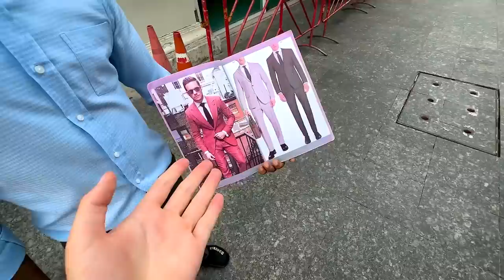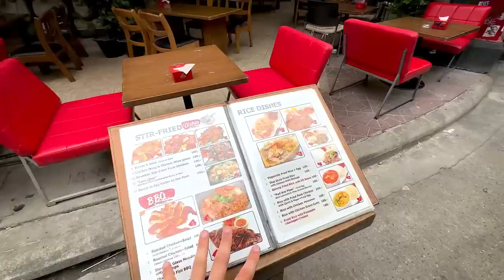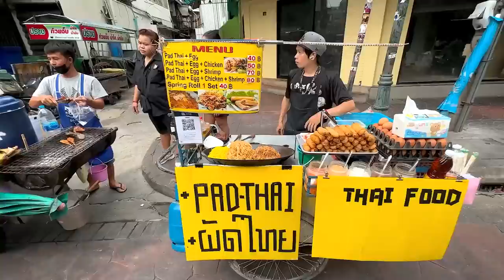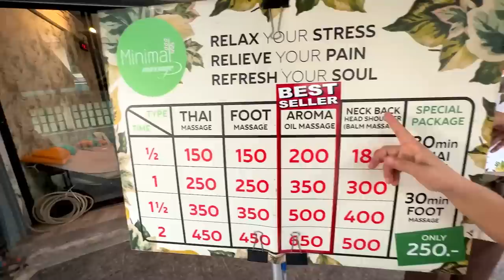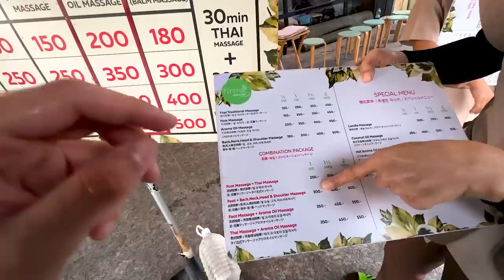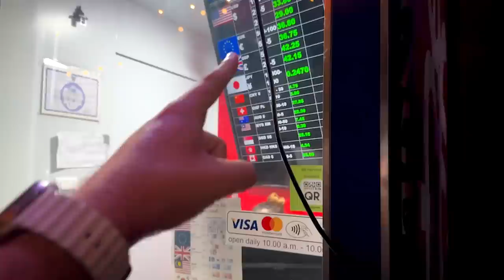PRIMEIRAS IMPRESSÕES DA TAILÂNDIA: ASSIM É A ÁSIA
Nesse video mostramos nossas incriveis primeiras impressões da Tailândia e como é a ásia. Finalmente chegamos na Ásia e dessa vez mostramos as nossas primeiras impressões de um dos paises mais baratos do mundo para viajar, fazer compras e comer. Essas foram nossas impressões desse país cheio de curiosidades.